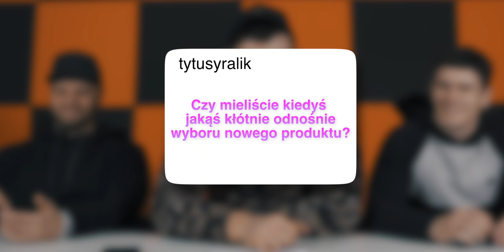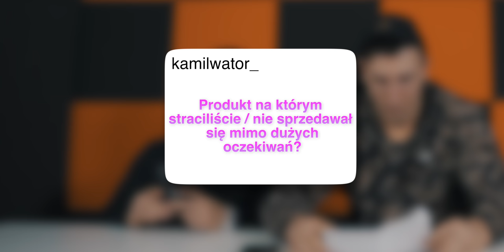Kto z nas zarabia najwięcej? | Ekipa WK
ZAINWESTUJ W SWÓJ TRENING - Suplementy DZIK® (link skrócony)
Oryginalne ubrania DZIK® 𝘾𝙕𝙔𝙏𝘼𝙅 𝘿𝘼𝙇𝙀𝙅 ⬇⬇⬇